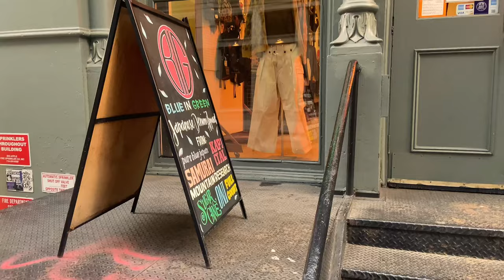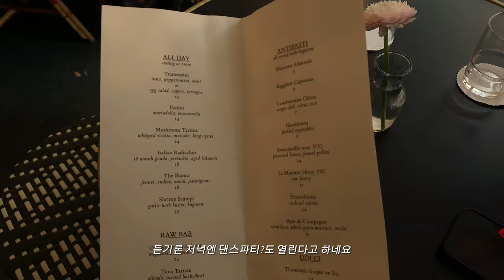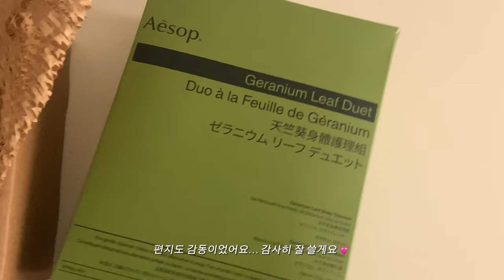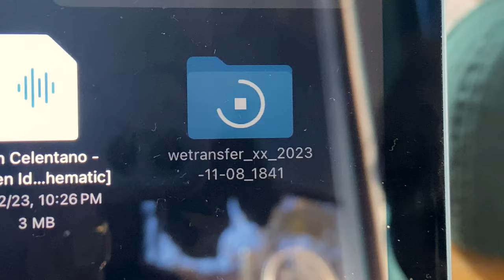vlog. 뉴욕 살아요 🐷 거의 먹방일기^^ 힙스터들 모이는 분위기 맛집 카페 찾았다 ! 컵, 접시 쇼핑 🥣 뉴욕 브이로그